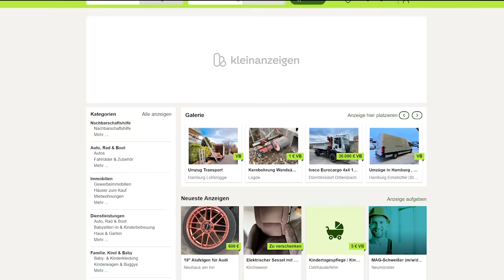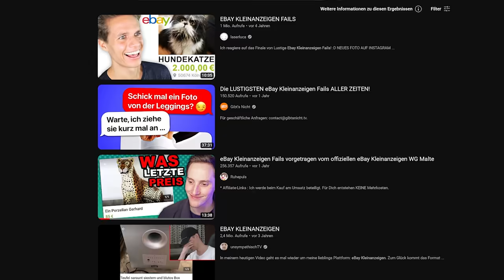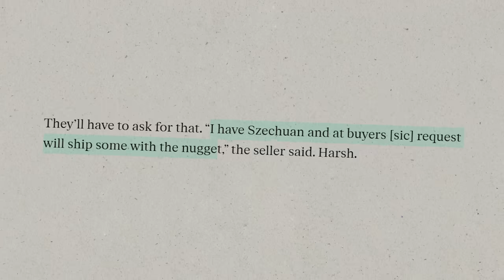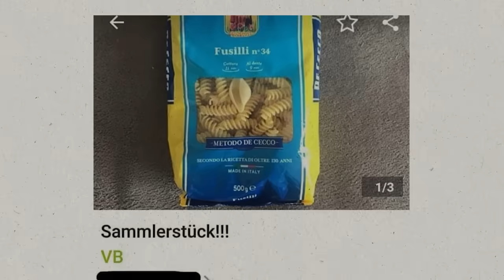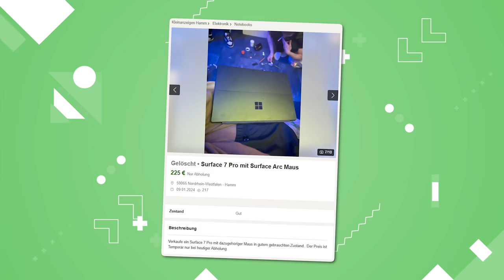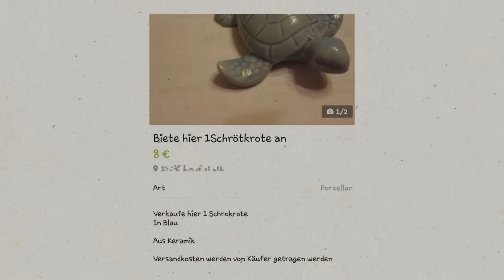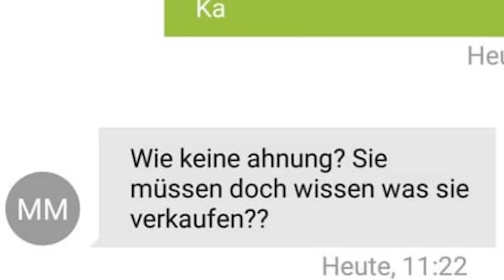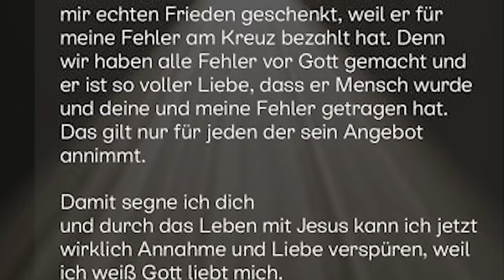Kleinanzeigen, die "ETWAS" zu Weit gehen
00:00 Kleine Anzeigen
02:53 Leckere Snacks
05:58 Für Bastler
06:44 Alles heiße Luft
07:06 Rechtschreibfehler
08:52 Beste DMs

universalproductions